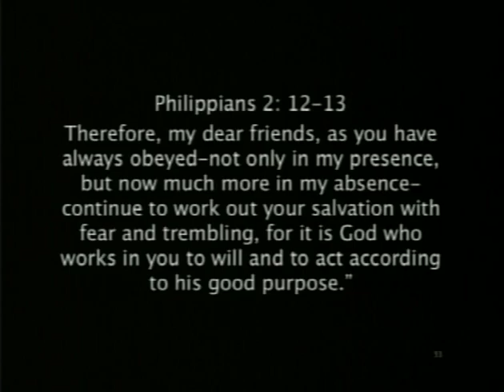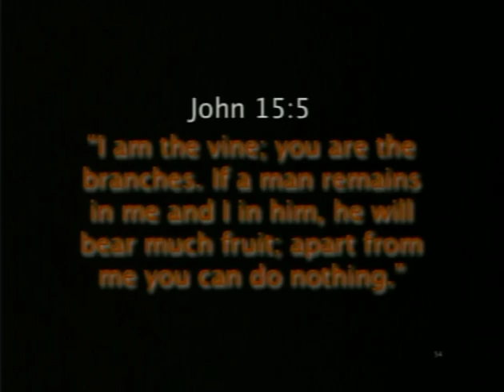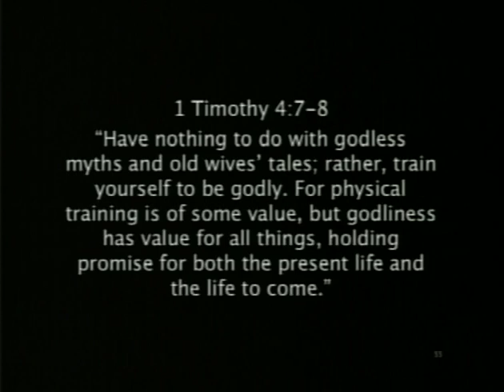Crossroads Church Turlock - January 2, 2011 Part 3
Pastor Denny Drake